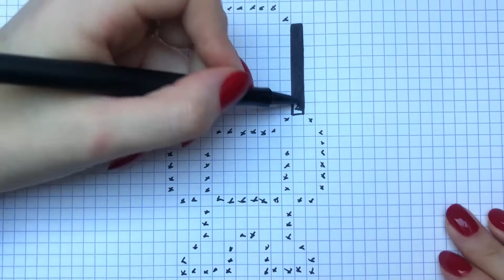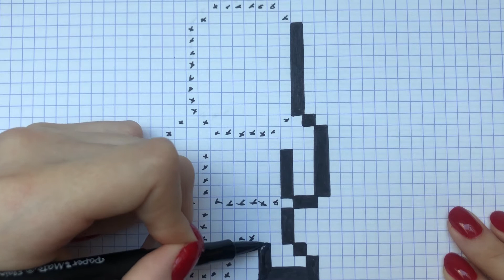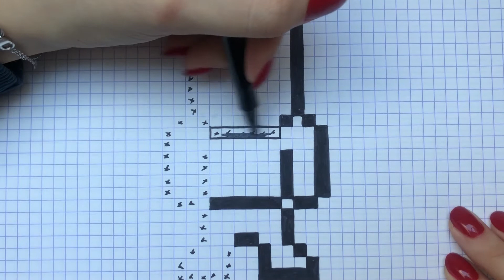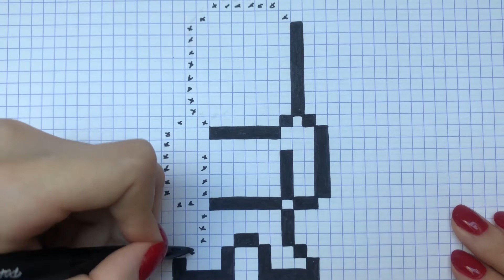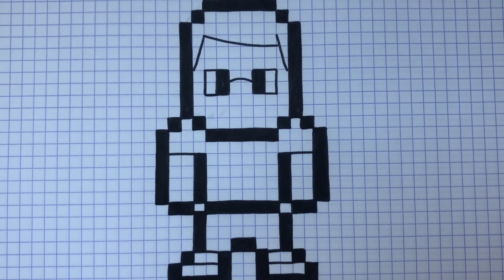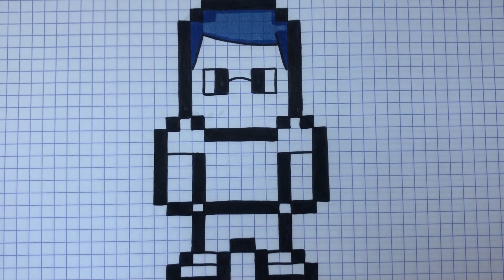COMO DIBUJAR MILHOUSE PIXEL ART - SIMPSON